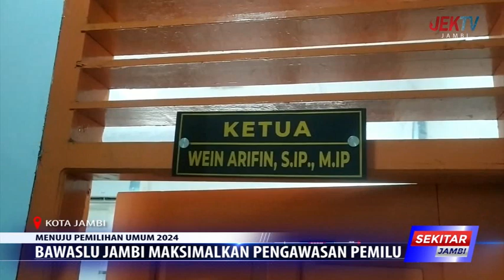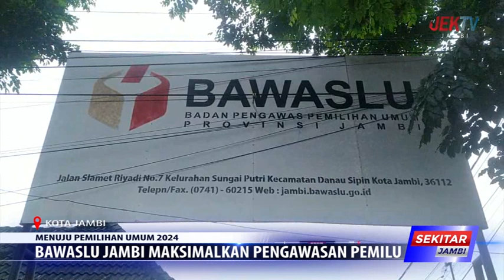BAWASLU JAMBI MAKSIMALKAN PENGAWASAN PEMILU